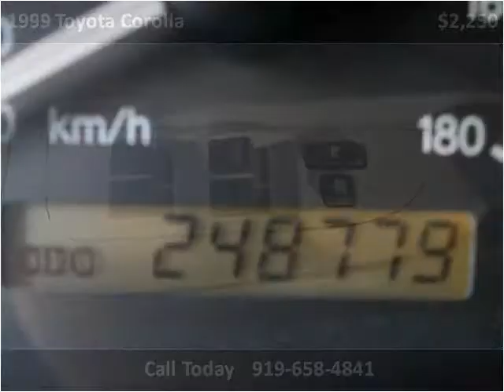1999 Toyota Corolla Used Cars Mount Olive NC